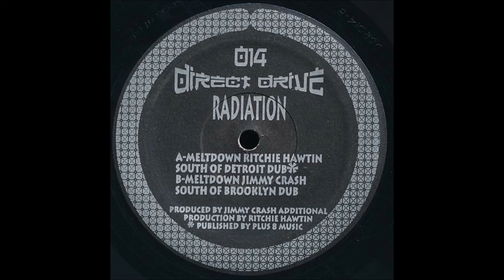Radiation - Meltdown (Richie Hawtin South Of Detroit Dub) (1993)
Radiation - Meltdown (Remixes)
Production:Jimmy Crash, Richie Hawtin
Label:Direct Drive
Catalog#:DDR 014
Format:Vinyl, 12"
Country:US
Released:1993
Genre:Electronic
Style:Techno, Acid